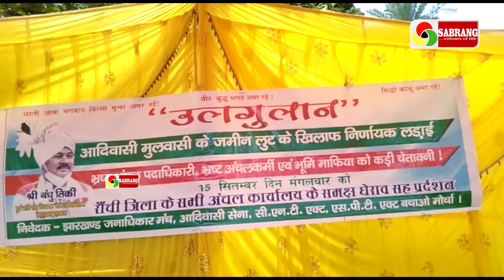सड़कों पर उतरे बंधु तिर्की, जमीन लूट का क्यों लगाया आरोप?